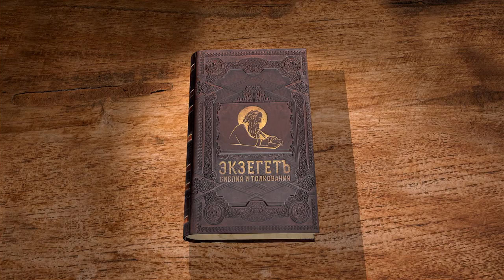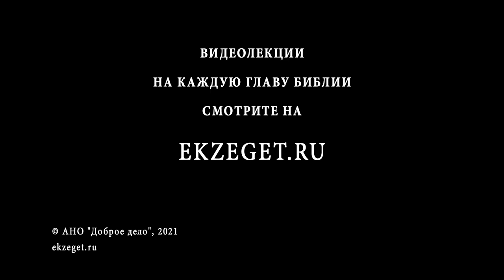1-е Послание к Фессалоникийцам. Глава 1. Протоиерей Александр Прокопчук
Начинаем цикл лекций с протоиереем  Александром Прокопчуком по книге Нового Завета 1-е Послание к Фессалоникийцам. Глава 1.
О различных особенных обнаружениях христианской любви.
Заключение к посланию.
Приветствие.
Благодарение Богу и молитвы о читателях по случаю преуспеяния в вере, любви и уповании со стороны их по избранию Божию.
Проповедь Апостола в Фессалонике и ее божественное действие там и в сопредельных.